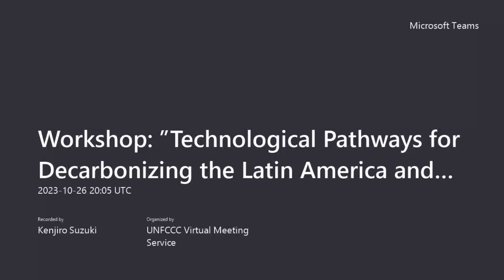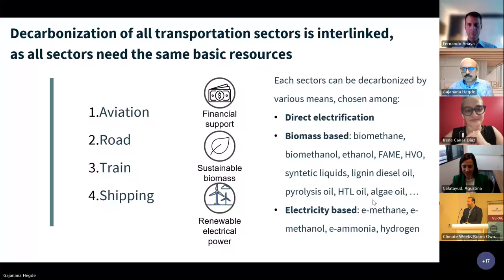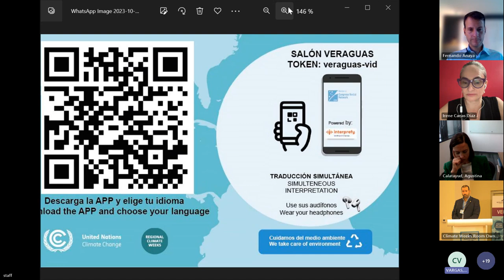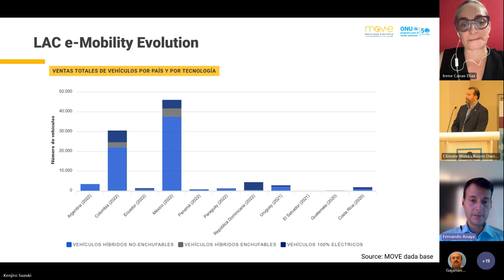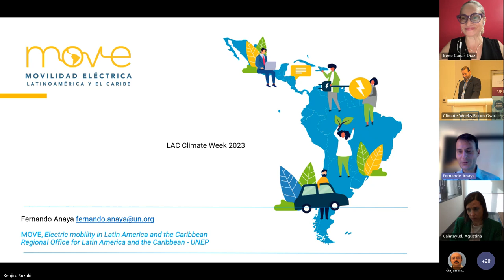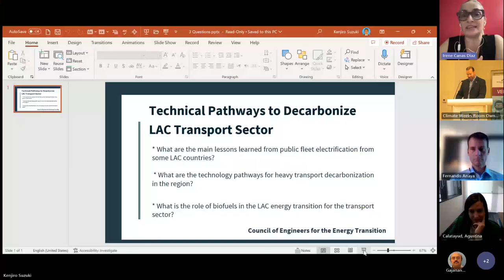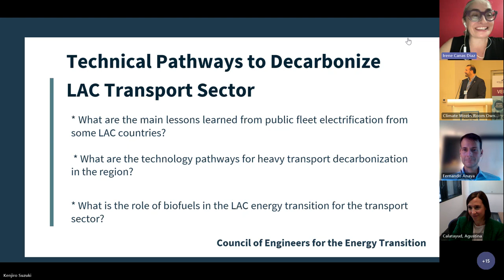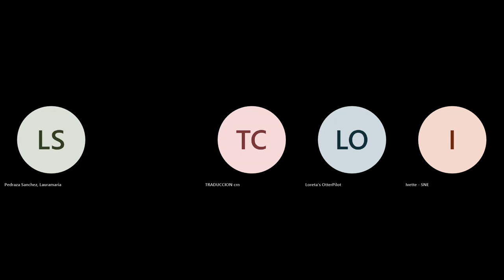Technological Pathways for Decarbonizing the Latin America and Caribbean Transport Sector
The Council of Engineers for the Energy Transition (CEET), co-hosted by SDSN and UNIDO, hosted a workshop alongside the UNFCCC Latin America and Caribbean Regional Climate week on  "Technological Pathways for Decarbonizing the Latin America and Caribbean Transport Sector”.

The workshop was designed to facilitate a constructive dialogue among key stakeholders, including government officials from the Latin America and Caribbean (LAC) region. The primary objective is to explore and discuss innovative technological solutions that can accelerate the decarbonization of the transport sector in the LAC region. The workshop will leverage the expertise and guidance provided by the United Nations Council of Engineers for the Energy Transition (CEET) to inform strategies and actions for achieving net-zero emissions by 2050.